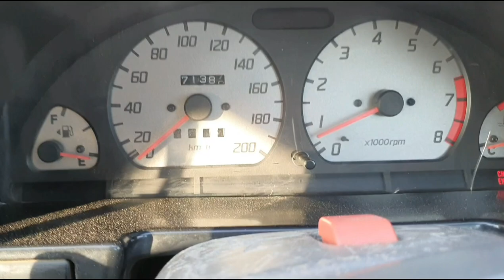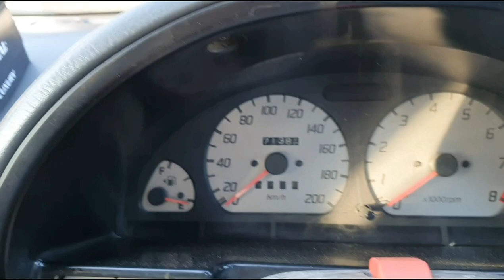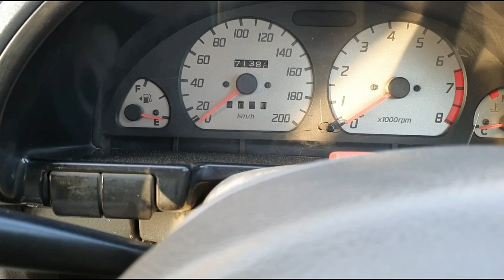Car RPM Low Reason